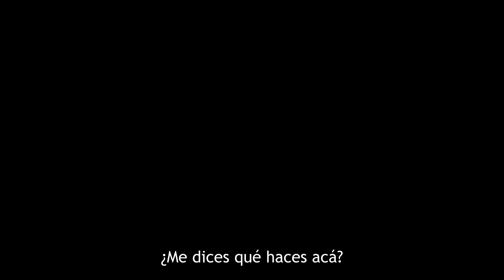Route of OddTaxi | TRÁILER OFICIAL